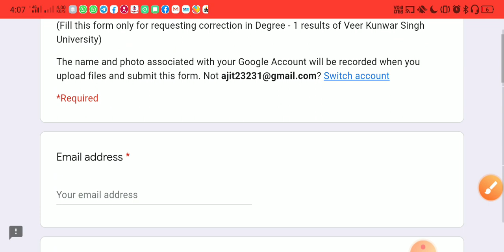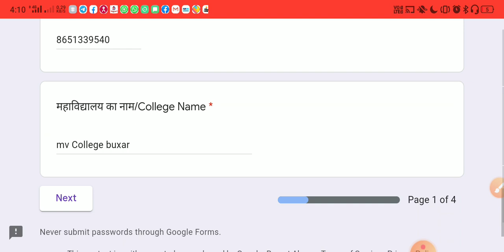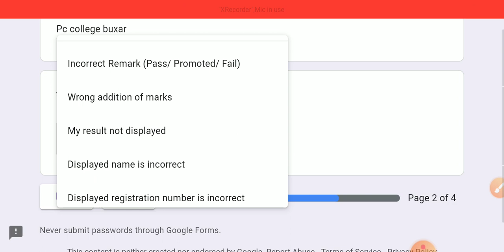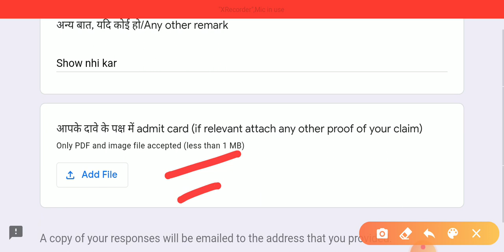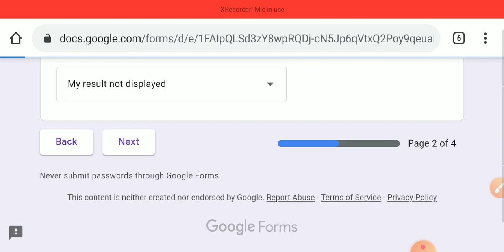VKSU PART 1 RESULT CORRECTION सुधार के लिए फॉर्म भरे/STEP BY STEP देखकर भर लीजिए सुधार हो जाएगा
VKSU B.A. RESULT CORRECTION सुधार के लिए फॉर्म भरे/STEP BY STEP देखकर भर लीजिए सुधार हो जाएगा

MY 2ND YOUTUBE CHANNEL STUDY TEST LINK